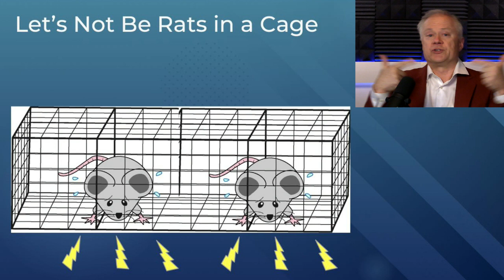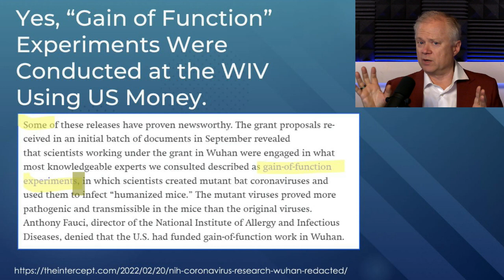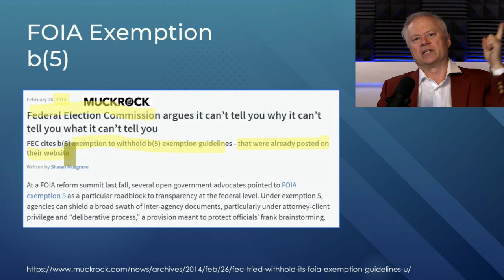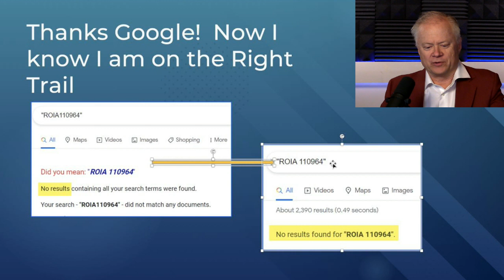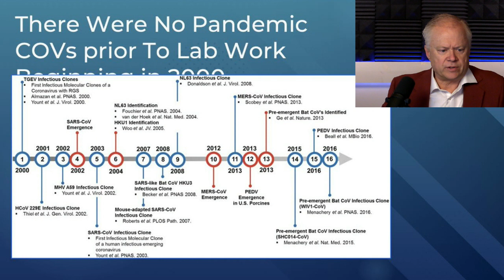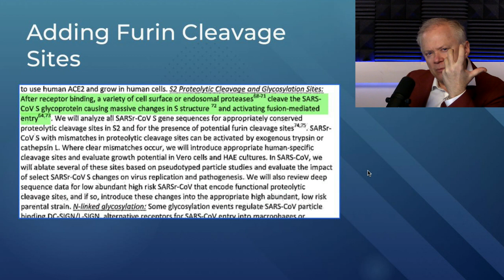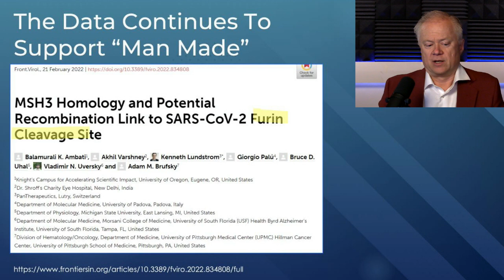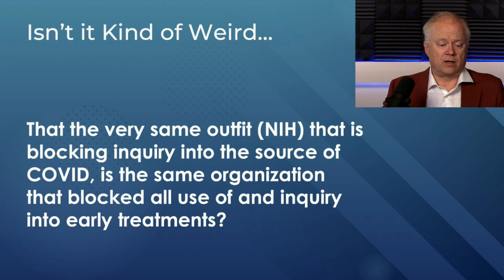NIH Cover-up. It Didn't Have To Be This Way.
The Intercept news organization has been trying to gain some insight into the origins of SARS-CoV-2, the virus that causes Covid-19.

They have had top submit FOIA requests to a very reluctant NIH that seems quite uninterested in sharing anything about their role in funding the Wuhan Institute of Virology (WIV).

The recent FOIA release is a case-study in guilty agency behavior.  Out of 312 pages released, a full 297 of them were 100% redacted.  Nada.  Nothing.

Well, when I won’t show you something, that means I am hiding something.  I am 100% sure the NIH is hiding something here.  Probably just a bad case of institutional embarrassment, but still, a hide.

The NIH clearly funded activities related to Gain of Function at Chinese facilities, including the WIV.  This we already know from prior releases.

What are they hiding now that’s worse than that?  Well, we can only guess.

But now there’s also been great detective work to uncover how exactly the “furin cleavage site” (PRRA, baby!) got into SAR2.  The precise genetic sequence is quite odd as it doesn’t appear anywhere else in the entire world of viruses or higher animals.  But it does appear in several Moderna patents.  We deserve answers as to how that might have come to be.

After all, the entire world lost two years of proper living, and a bunch of draconian governmental programs were implemented.  People lost livelihoods, children lost childhoods, and people lost lives.  How are we *not* deserving or proper answers and, where appropriate, full accountability for anyone found to be responsible?

Add it all up, and it's time for you to become more resilient.  Join our tribe here and enter the best conversations about this subject on the internet